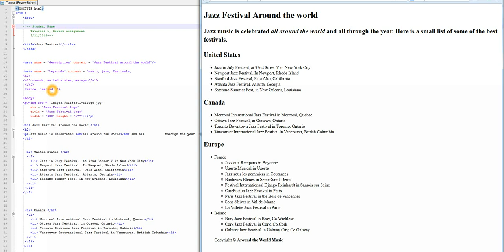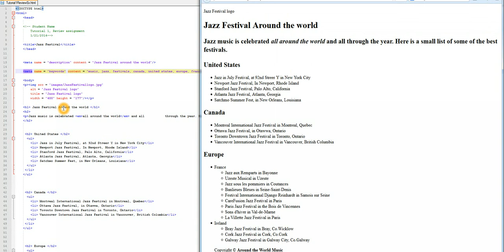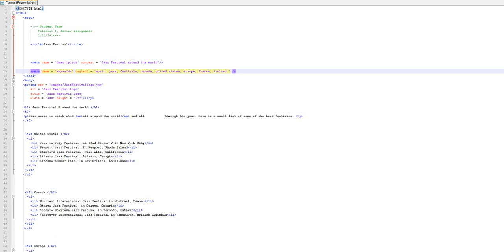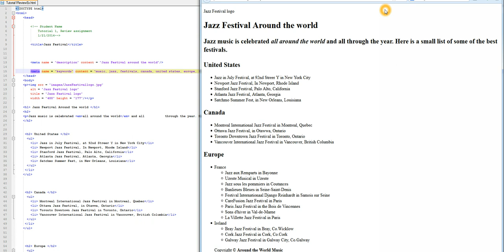Troubleshooting (Tutorial 1: Review Assignment)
Using a student data file, this video demonstrates edits needed for the head section of the .html page.